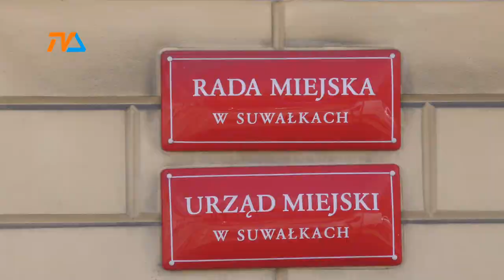Pieniądze się znalazły. |TV SUWAŁKI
Przebudowa ulic Emilii Plater i Sikorskiego wisiała na włosku, choć miasto otrzymało dofinansowanie na tę inwestycję. Najwyraźniej jednak ratusz zdecydował się jej wykonanie, ponieważ właśnie ogłoszono przetarg na to zadanie. Całkowity koszt wykonania oszacowano na kwotę około 3 mln złotych.